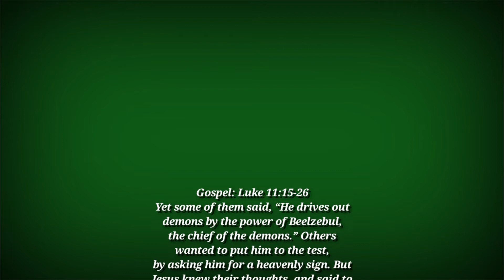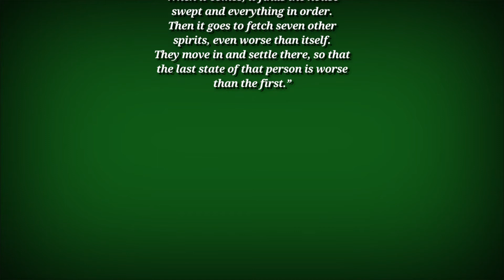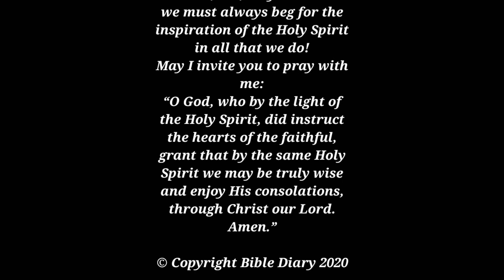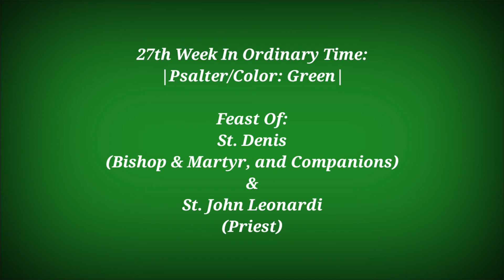Daily Gospel - Reflection | October 9, 2020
Feast Of:
• St. Denis, Bishop and Martyr, and his Companion Martyrs
• St. John Leonardi, Priest

Friday of the Twenty-seventh Week in Ordinary Time

Lectionary: 465

Reading 1:
GAL 3:7-14

Brothers and sisters:
Realize that it is those who have faith
who are children of Abraham.
Scripture, which saw in advance that God
would justify the Gentiles by faith,
foretold the good news to Abraham, saying,
Through you shall all the nations be blessed.
Consequently, those who have faith are blessed
along with Abraham who had faith.
For all who depend on works of the law are under a curse;
for it is written, Cursed be everyone
who does not persevere in doing all the things
written in the book of the law.
And that no one is justified before God by the law is clear,
for the one who is righteous by faith will live.
But the law does not depend on faith;
rather, the one who does these things will live by them.
Christ ransomed us from the curse of the law by becoming a curse for us,
for it is written, Cursed be everyone who hangs on a tree,
that the blessing of Abraham might be extended
to the Gentiles through Christ Jesus,
so that we might receive the promise of the Spirit through faith.
Responsorial Psalm
PS 111:1B-2, 3-4, 5-6

R. (5) The Lord will remember his covenant for ever.

I will give thanks to the LORD with all my heart
in the company and assembly of the just.
Great are the works of the LORD,
exquisite in all their delights.
R. The Lord will remember his covenant for ever.

Majesty and glory are his work,
and his justice endures forever.
He has won renown for his wondrous deeds;
gracious and merciful is the LORD.

He has given food to those who fear him;
he will forever be mindful of his covenant.
He has made known to his people the power of his works,
giving them the inheritance of the nations.
Alleluia:
JN 12:31B-32

The prince of this world will now be cast out,
and when I am lifted up from the earth
I will draw all to myself, says the Lord.
Gospel:
LK 11:15-26

When Jesus had driven out a demon, some of the crowd said:
“By the power of Beelzebul, the prince of demons,
he drives out demons.”
Others, to test him, asked him for a sign from heaven.
But he knew their thoughts and said to them,
“Every kingdom divided against itself will be laid waste
and house will fall against house.
And if Satan is divided against himself, how will his kingdom stand?
For you say that it is by Beelzebul that I drive out demons.
If I, then, drive out demons by Beelzebul,
by whom do your own people drive them out?
Therefore they will be your judges.
But if it is by the finger of God that I drive out demons,
then the Kingdom of God has come upon you.
When a strong man fully armed guards his palace,
his possessions are safe.
But when one stronger than he attacks and overcomes him,
he takes away the armor on which he relied
and distributes the spoils.
Whoever is not with me is against me,
and whoever does not gather with me scatters.

“When an unclean spirit goes out of someone,
it roams through arid regions searching for rest
but, finding none, it says,
‘I shall return to my home from which I came.’
But upon returning, it finds it swept clean and put in order.
Then it goes and brings back seven other spirits
more wicked than itself who move in and dwell there,
and the last condition of that man is worse than the first.”

📖 USCCB